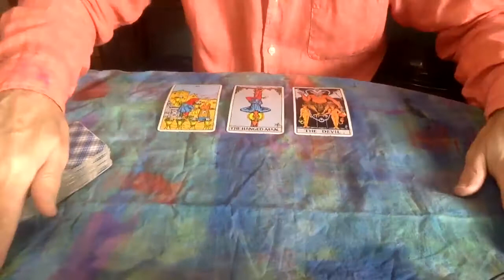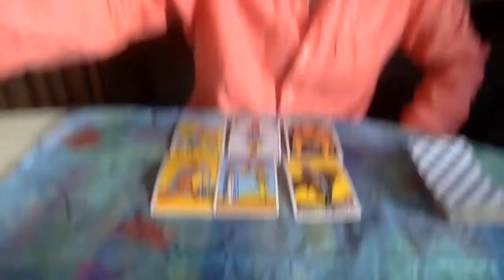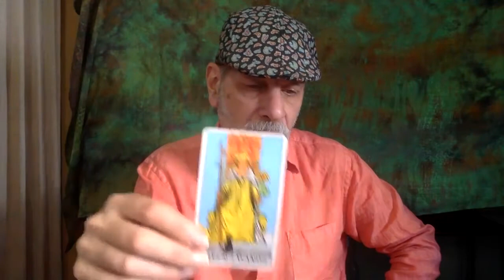Leo SEPTEMBER 5-12 2021 Tarot | Leo 2021 Horoscope | Leo Tarot Reading